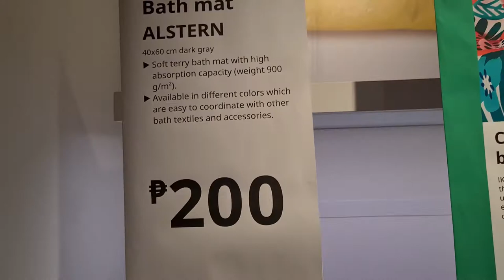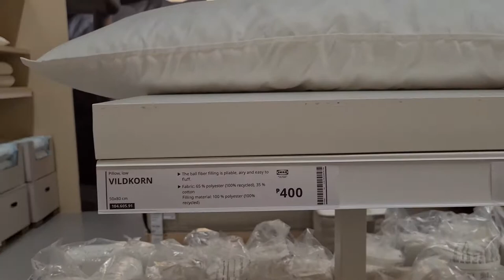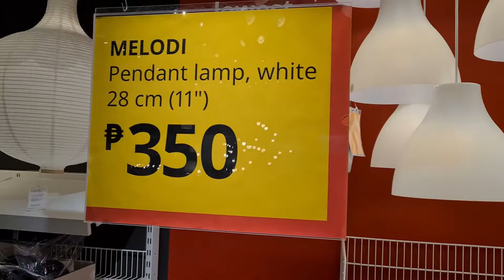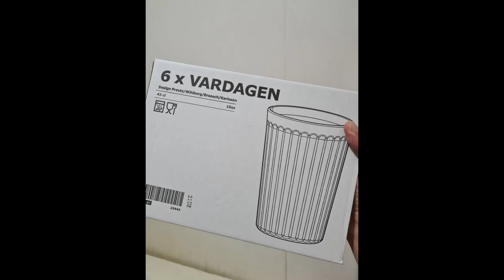IKEA PHILIPPINES MINI-TOUR + P1,500 SHOPPING CHALLENGE! SO MUCH TO BUY!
It's my first time to visit Ikea's biggest store in the world located in Pasay City, Philippines!